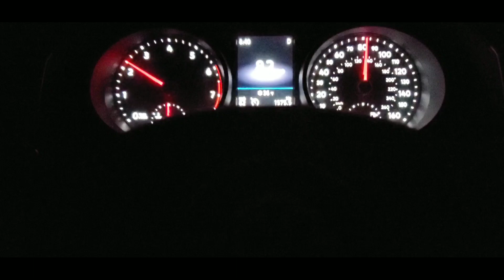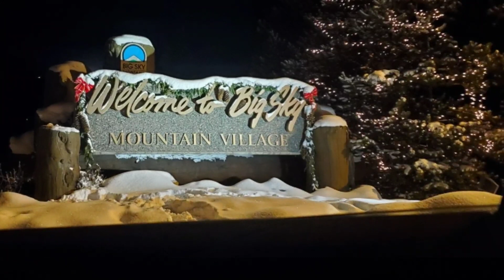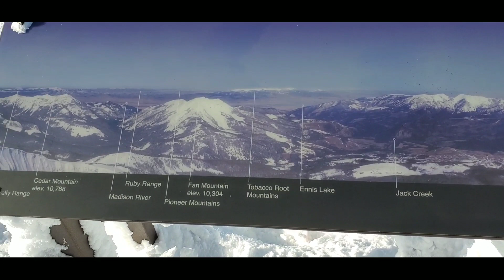3 Year Anniversary Big Sky Montana Dec. 8-11, 2019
Our trip to Big Sky Resort in Montana for our 3 year anniversary!